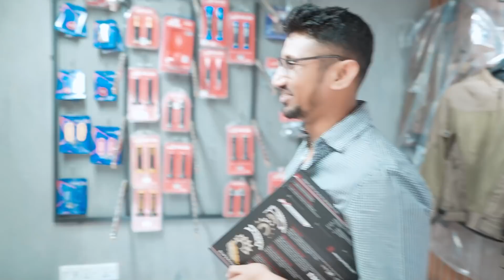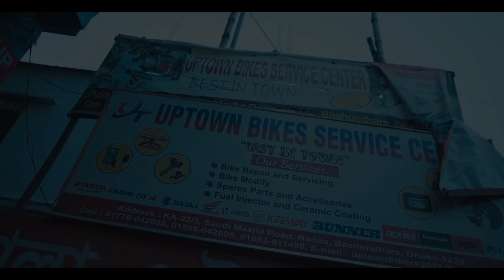বাইক এর জন্য কেনাকাটা । New Set Up For My Cbr Thai & Tvs 4v | Motovlog | Rs Fahim Chowdhury